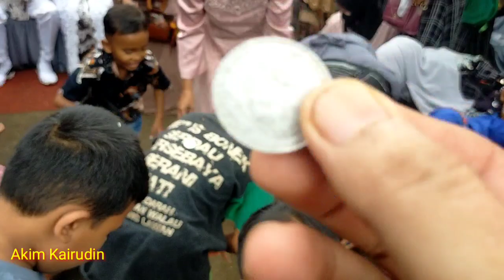Saweran Pernikahan Indri dan Dandi || Taman Rahayu Setu Kab Bekasi.